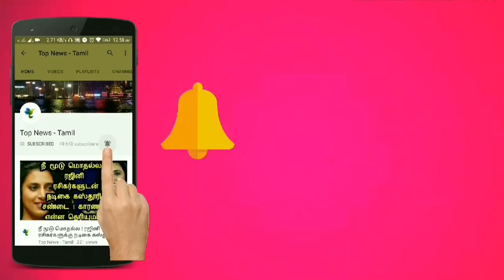Thalapathy 63 : Thalapathy to Make Six-packs | Atlee | AR Rahman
Thalapathy to Make Six-packs For Thalapathy 63 | Atlee | AR Rahman